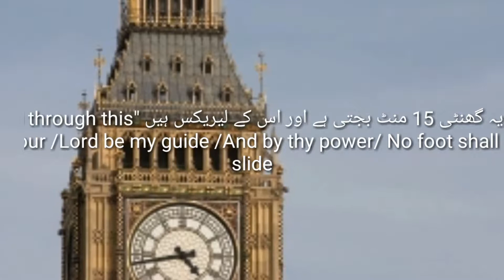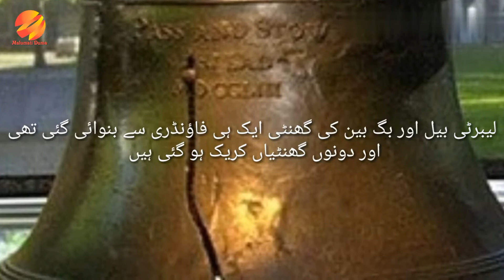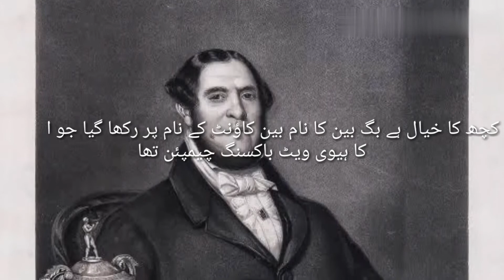Interesting Facts About London's Big Ben in Urdu/Hindi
Today we know about interesting facts about big ben in urdu and hindi.

You are responsible for your own decisions/act/action/emotions or any outcome after watching this video.
on how they act after watching videos. Malumati Dunia, sponsors, editors, its any staff or owners do not take
any responsibilities.